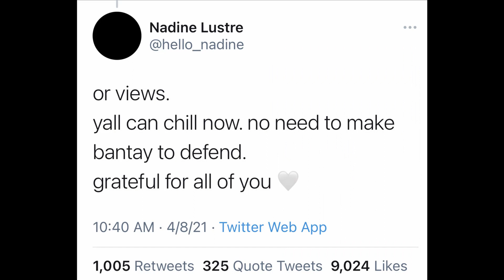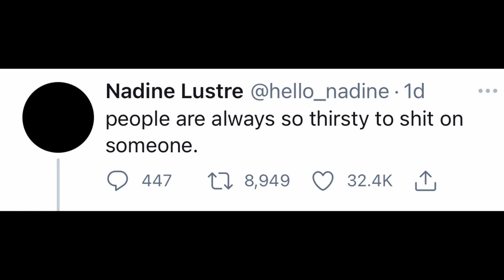NADINE LUSTRE HITS BACK TO BASHERS "I STILL BITE!"